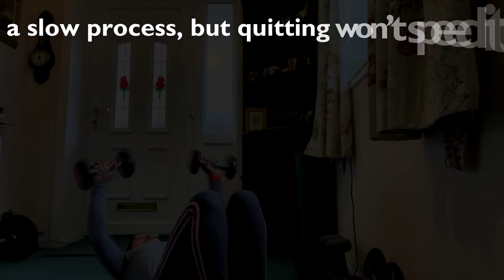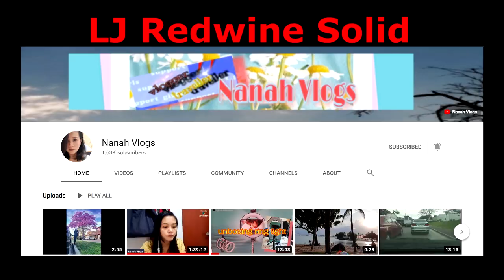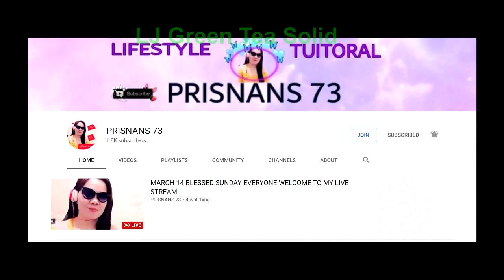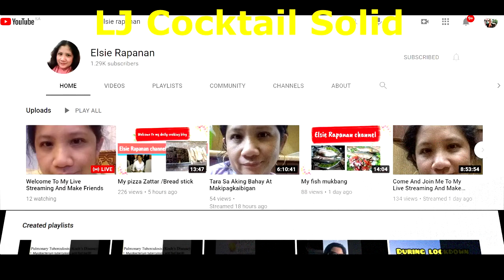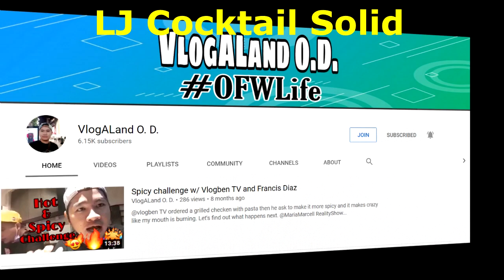Lean Body Competition USA 2021 | My Journey | Part 15 | LJ HEWITT CHANNEL UK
This will be a series video of me joining Lean Body Competition USA 2021.  I will showcase my transformation from day 1 until the last day of my program.